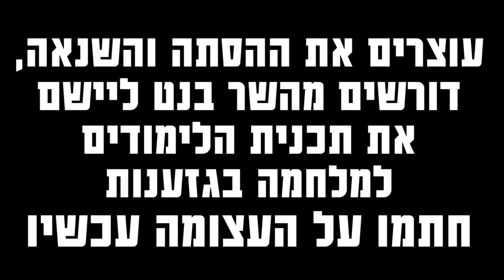עוצרים את ההסתה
הנה נושא שלא תקראו עליו בתקשורת: הגזענות בחברה הישראלית גואה ומתחזקת, ומבקר המדינה קרא לשר החינוך בנט ליישם תכנית חינוך מיוחדת כדי למגר את הגזענות וההסתה. אבל משרד החינוך לא קיים, והתכנית לא יושמה.
יותר מכל נושא אחר, חינוך הילדים ייקבע את העתיד המשותף שלנו כאן. לכן אנחנו יוצאים בקריאה לנפתלי בנט - יישם את התכנית למאבק בגזענות ובהסתה, עכשיו.